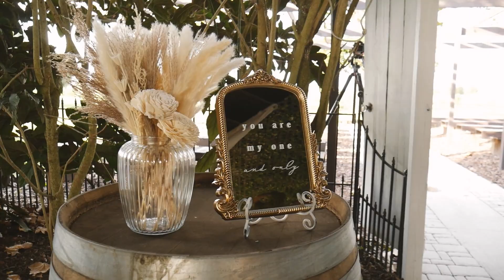I'M MARRIED!!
I'M GLAD YOU GOT TO WITNESS OUR MAGICAL MOMENT! IT WAS DEFINITELY A JOURNEY AND I CAN'T WAIT TO SEE WHAT WE CAN DO IN 2024! THANK YOU ALL FOR STICKING WITH ME ON THE EMOTIONAL JOURNEY!

Video Credits - London Wilson Media